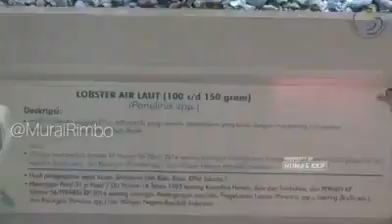PESAN-PESAN PENTING BU SUSI PUJIASTUTI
PESAN-PESAN PENTING BU SUSI PUJIASTUTI MANTAN MENTRI KELAUTAN DAN PERIKANAN